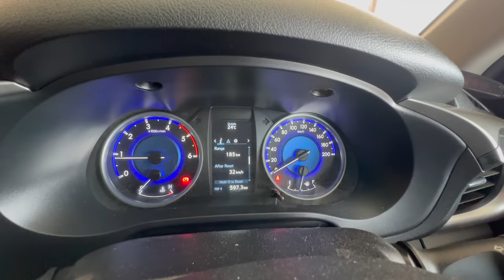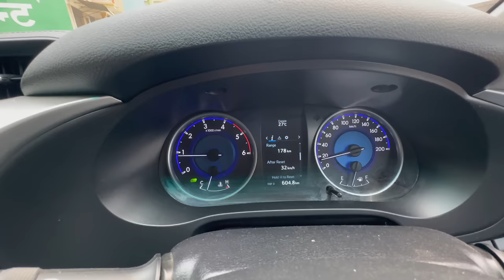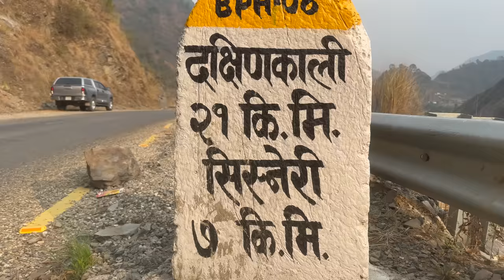Hetauda to Kathmandu via Sisneri Dakshinkali Route || Bhaise - Bhimphedi - Sisneri - Dakshinkali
Dakshinkali is a municipality in Kathmandu District in the Province No. 3 of Nepal that was established on 2 December 2014 by merging the former Village development committees Chalnakhel, Chhaimale, Sheshnarayan, Sokhel, Talku Dudechaur and Old-Dakshinkali.

I had started my journey from hetauda hometown at late afternoon and ends to kathmandu at Imadol Lalitpur district, I had a chance to take short Dakshinkali temple Darsan in this travel. I have tried to capture the recent road conditions of this route as well as explain as I can/know. Please watch the video till end in spite of the video is too long, due to capture everything and explain.

I hope you guys will enjoy watching this video and I believe it deserves a thumbs up, and do a comment if you really loved this video and correct me if there are any mistakes in this video.

I have attached the Trikhandi Dham video, which I have mentioned in this video: